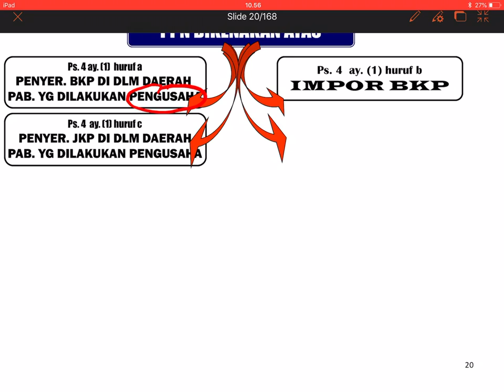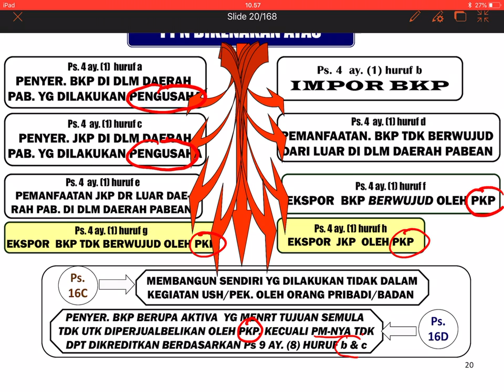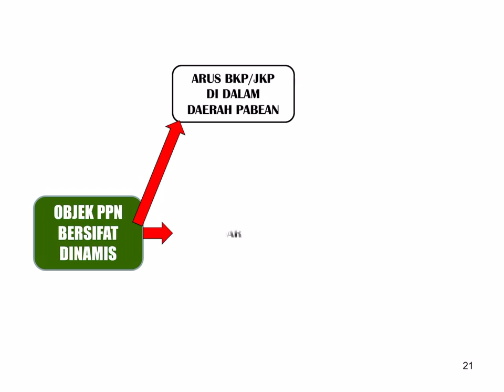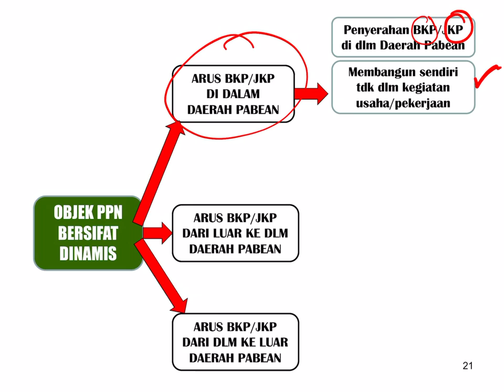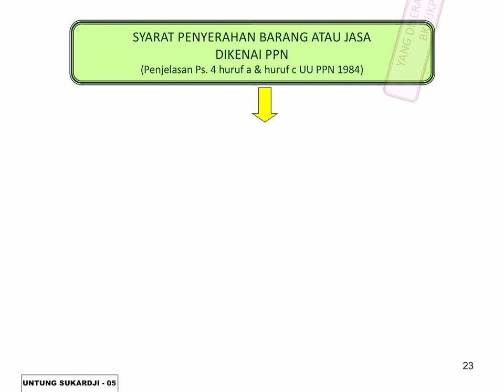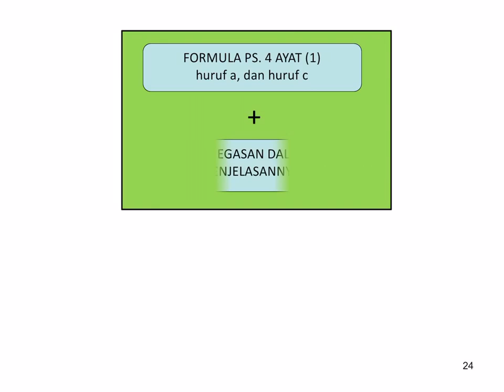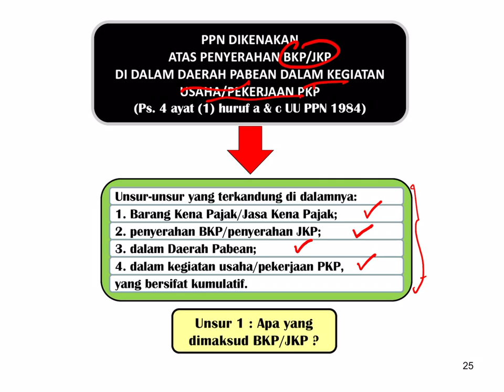PPN 4. Objek PPN